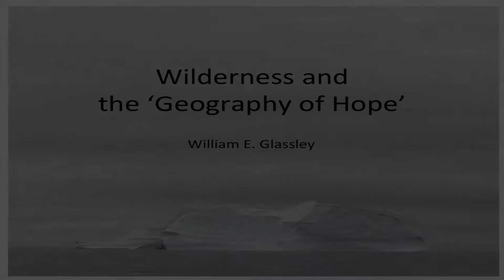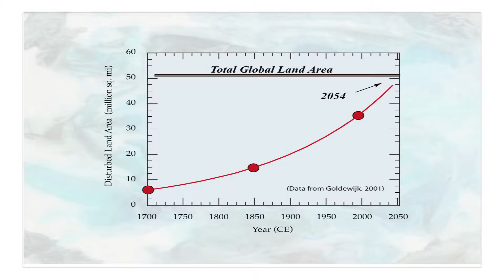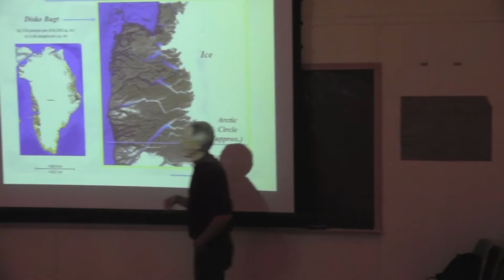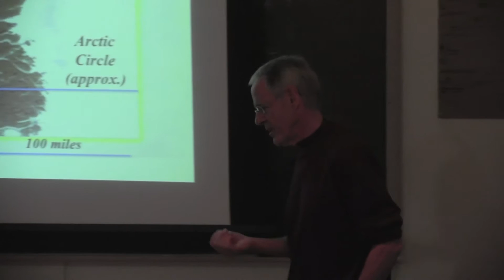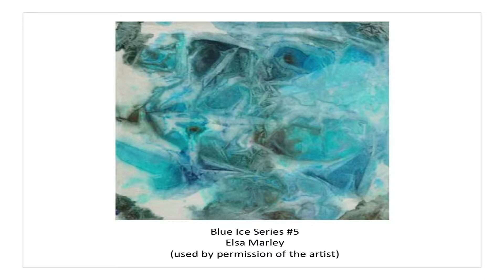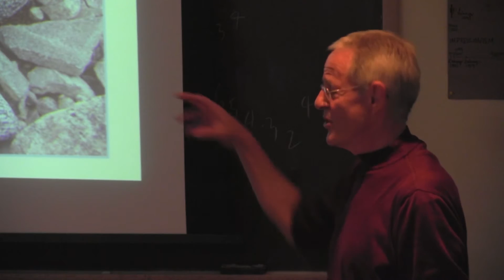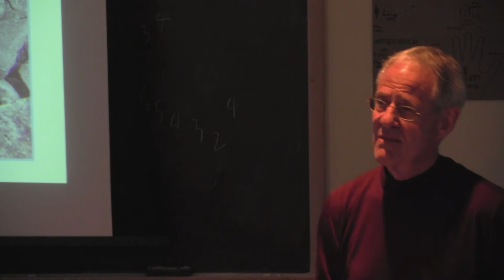Dr. William Glassley - Wilderness and the 'Geography of Hope'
coa.edu

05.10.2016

A Human Ecology Forum

Wilderness is as much story as it is place, Glassley says. Untouched lands provide inspiration and nourish our imagination with mysteries and relationships impossible to conceive otherwise. The depth of their richness, the complexity of their structure is beyond common experience, and for that reason wilderness feeds us – wilderness is the primordial heart of what must be accepted as a version of home.

Glassley is an Earth Scientist interested in the origin and evolution of continents, their relationship to life and its development, and the preservation of wild places. His research has also involved renewable energy resources and applications, which resulted in publication of a college textbook on geothermal energy.